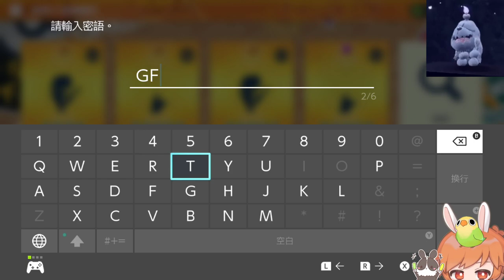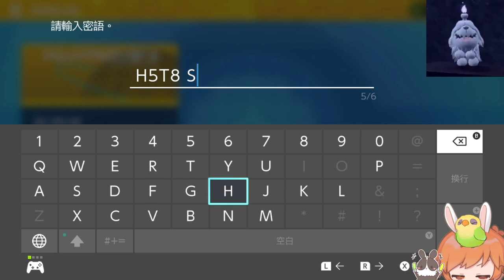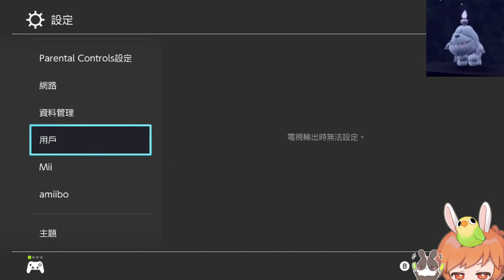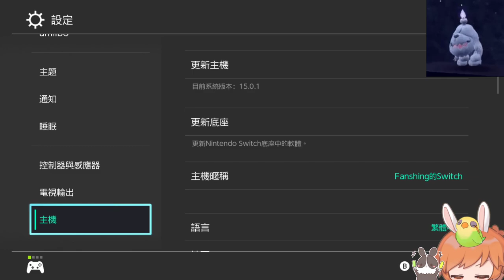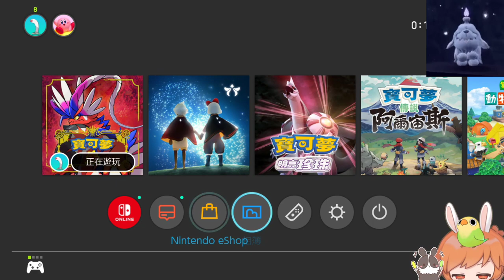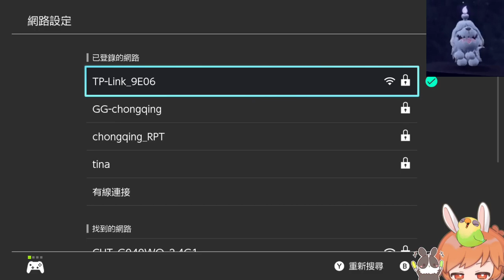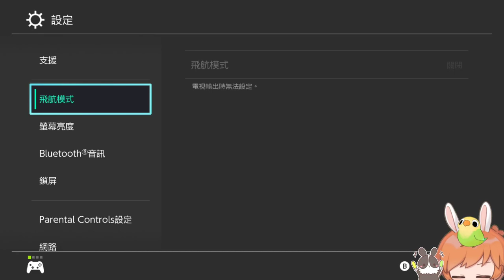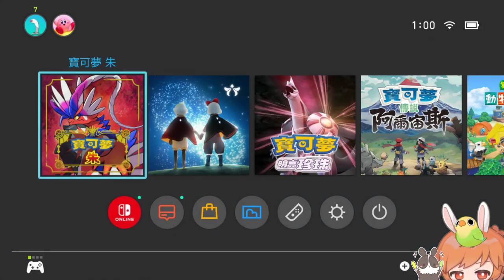【繁星】 寶可夢 朱 早上 2022 12 16